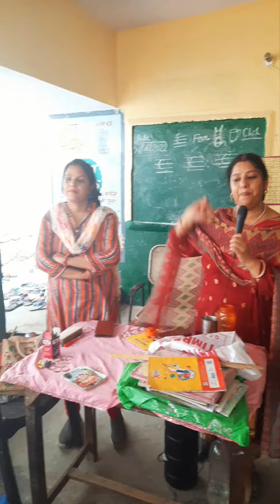कहानी करे मनोरंजन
बेसिक कै गर्मी से परेशान बच्चो का दिल कहानी सुनाकर बहलाते शिक्षक